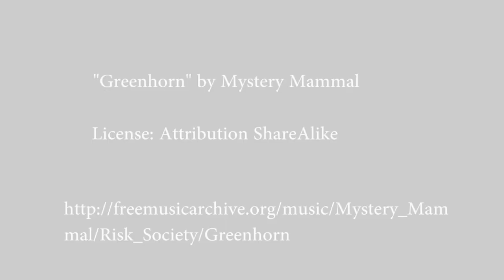Opus Self Publishing With Politics and Prose: Author Spotlight on Virginia LoCastro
Virginia LoCastro discusses her book Gong and Momo.

Gong and Momo: A Sociolinguist's Life with Two Mexican Siamese Cats is the story of Virginia LoCastro's life over a period of a decade and a half as a human companion of two cats that became members of her household. More than a memoir, the essays of Gong and Momo delve deeply into the local context of their lives in Mexico and then the U.S. through the lens of the author's professional background and experiences as a sociolinguist. The book includes descriptions of Momo's birth, travelling across Mexico to return to the U.S. across the international border, and illnesses as well as aging together. The central theme of the essay involves the communication between and among Gong and Momo and the author, and how her perspective as a sociolinguist researcher informs her understanding of their human and nonhuman animal interactions. LoCastro includes relevant contemporary information from other animal researchers as well as from the non-academic press and media.This unique contribution to our contemporary efforts to extend our understanding of other animals ends with an essay on the changes in the author's awareness about not only cats but other animals as well as her own life as a human animal.